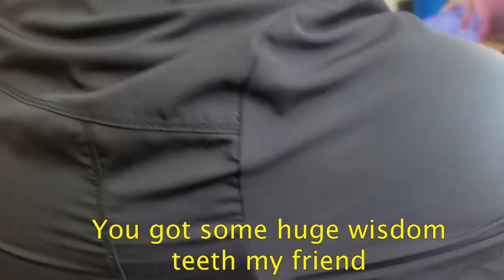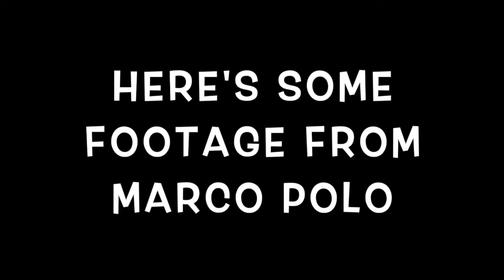His Wisdom Teeth got Pulled... and This Happened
Hehe clickbaity titles. Hehe clickbaity thumbnails.